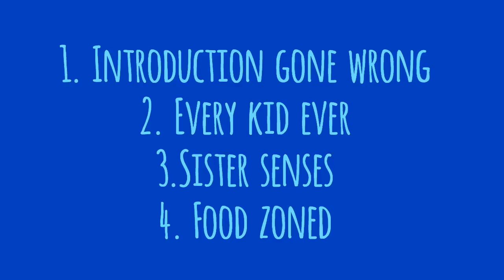The stupidness comics Do you want to see more?